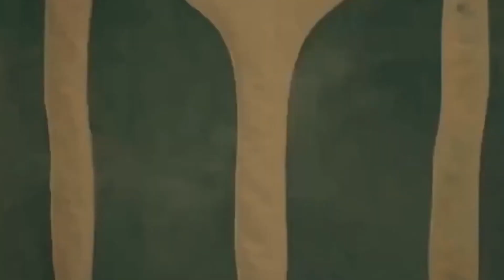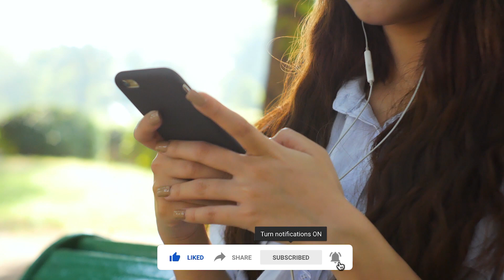6 Brave Heart Soldiers Of Ertugrul Ghazi That Were Martyred | TOP X TV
6 Brave Heart Soldiers Of Ertugrul Ghazi That Were Martyred| Urdu / Hindi |

Hello friends, in this video we will be talking about 6 Brave Heart Soldiers Of Ertugrul Ghazi That Were Martyred. I hope you will like this video.